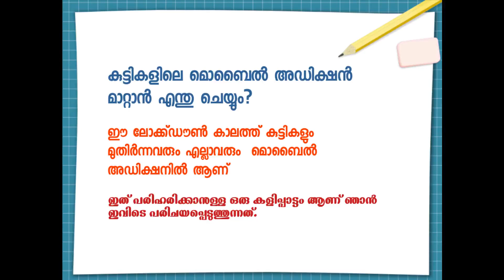Details of Rubiks cube in malayalam റൂബിക്സ് ക്യൂബിനെക്കുറിച്ചറിയാൻ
കുട്ടികളിലെ മൊബൈൽ അഡിക്ഷൻ മാറ്റാൻ എന്തു ചെയ്യും?
ഈ ലോക്ക്ഡൗണ്‍ കാലത്ത് കുട്ടികളും മുതിർന്നവരും എല്ലാവരും  മൊബൈൽ അഡിക്ഷനിൽ ആണ്

ഇത് പരിഹരിക്കാനുള്ള ഒരു കളിപ്പാട്ടം ആണ് ഞാൻ ഇവിടെ പരിചയപ്പെടുത്തുന്നത്.

ഒരു 3D മെക്കാനിക്കൽ പസ്സിൽ ആണ് റൂബിക്സ് ക്യൂബ്. 1974ൽ ഹംഗേറിയൻ അദ്ധ്യാപകനായ എർനോ റൂബിക് ആണ് ഇത് കണ്ടുപിടിച്ചത്

റുബിക്സ് ക്യൂബ് ചിന്തയും കൗതുകവും